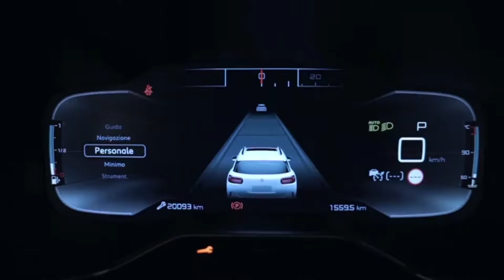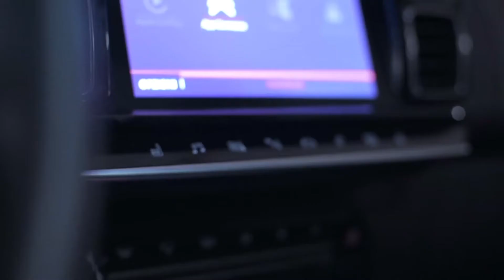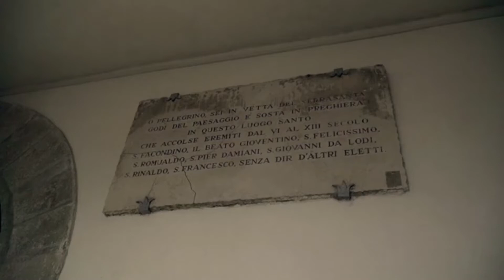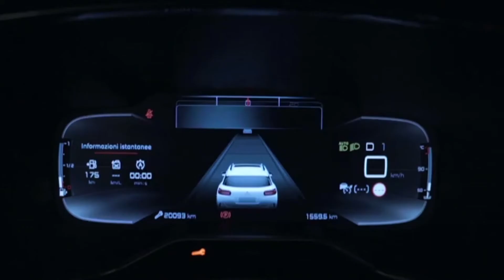UMBRIA – TRA STORIA, PAESAGGI, SPECIALITA’ ENOGASTRONOMICHE E SPORT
l’itinerario che presentiamo qui, nel cuore dell’Italia, è di quelli tra i più completi, perché agli splendidi paesaggi abbina le bellezze storiche di incomparabile fascino, specialità enogastronomiche di assoluta eccellenza e, per noi appassionati di motori, pure una interessante divagazione automobilistica sportiva. Arrivati a Gubbio incontriamo l’anfiteatro romano prima di salire nel centro storico  fino a Piazza dei Consoli, da dove si domina con una spettacolare vista tutta la città e dove da oltre 800 anni si ripete lo straordinario spettacolo della “corsa dei ceri”, evento unico al mondo e dal grande impatto emotivo. L’itinerario prosegue fino alla basilica di San Ubaldo, che dall’alto del Monte Igino domina la città, quindi partendo dal centro storico si può percorrere la strada che porta fino alla Madonna della Cima, un percorso di poco più di 4 km sui quali si disputa da oltre mezzo secolo una delle regine delle gare in salita del CIVM, Il Trofeo Fagioli, non per nulla soprannominata la “Montecarlo delle salite”. Un percorso medio veloce ideale per mettere alla prova la dinamicità del nostro compagno di avventura, il SUV C5 Aircross e la brillantezza del motore BlueHDi 180 abbinato al cambio automatico EAT8. Superata Madonna della Cima scendiamo con una strada tutta da guidare e che offre panorami mozzafiato, di cui si può godere ancora meglio grazie al tetto panoramico, fino a fondovalle percorrendo la statale che si snoda nella gola del  Bottaccione.